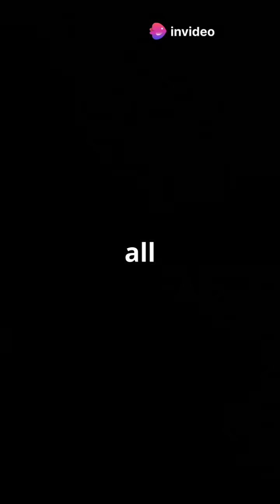Seahorses : The Ocean's Most Bizarre Fish!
Dive into the fascinating world of seahorses in our latest video, "Seahorses: The Ocean's Most Bizarre Fish"! 🐴 Discover the incredible intelligence and unique behaviors that set these extraordinary creatures apart from all other fish. From their monogamous bonding rituals and exceptional camouflage skills to their peculiar reproductive methods, seahorses are full of surprises.

Learn about their unique adaptations like bony armor and vertical swimming techniques while uncovering the conservation challenges they face. With over 50 species threatened, it’s crucial to understand their plight for the future of our oceans.

OUTLINE:

00:00:00 Seahorses: The Ocean's Most Bizarre Fish